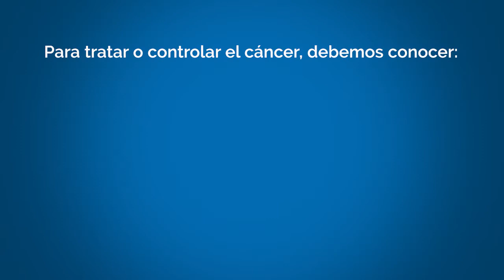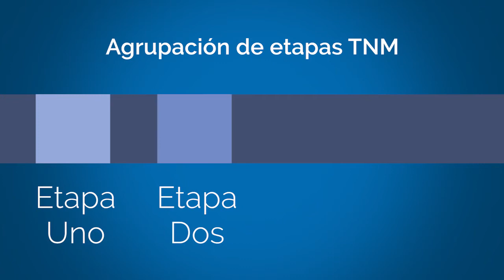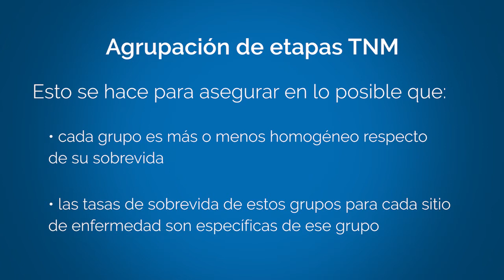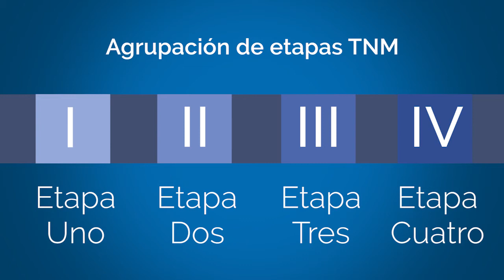Etapificación del cancer // Chapter 02: Qué es la etapa del cancer?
Un especial agradecimiento al Dr. Pablo Muñoz Schuffenegger quien tradujo y narró este video

La etapa del cáncer es uno de los tres pilares del manejo del cáncer. Para tratar o controlar el cáncer, debemos conocer qué tipo de cáncer es, que tan malo es y cuánto cáncer hay